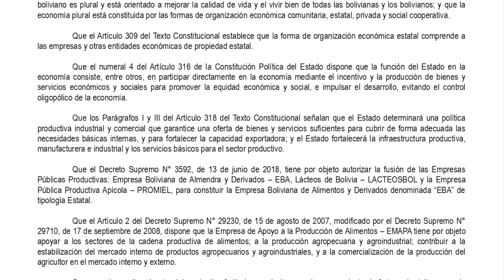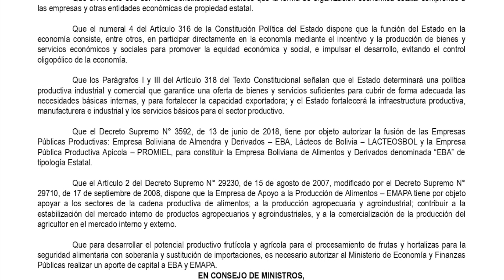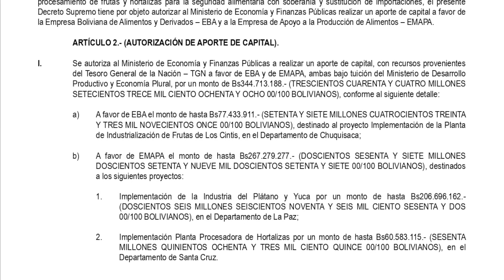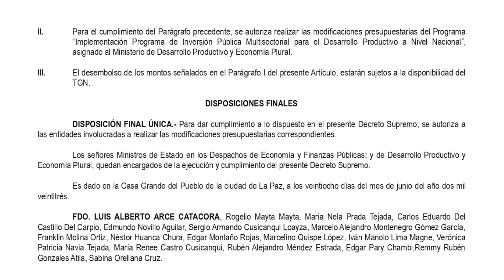DECRETO SUPREMO N° 4970 - Ministerio de Economía realizar aporte de capital a EBA y a EMAPA.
Con la finalidad de desarrollar el potencial productivo frutícola y agrícola para el procesamiento de frutas y hortalizas para la seguridad alimentaria con soberanía y sustitución de importaciones, el presente Decreto Supremo tiene por objeto autorizar al Ministerio de Economía y Finanzas Públicas realizar un aporte de capital a favor de la Empresa Boliviana de Alimentos y Derivados - EBA y a la Empresa de Apoyo a la Producción de Alimentos - EMAPA.

ARTÍCULO 2.- (AUTORIZACIÓN DE APORTE DE CAPITAL).

I. Se autoriza al Ministerio de Economía y Finanzas Públicas a realizar un aporte de capital, con recursos provenientes del Tesoro General de la Nación - TGN a favor de EBA y de EMAPA, ambas bajo tuición del Ministerio de Desarrollo Productivo y Economía Plural, por un monto de Bs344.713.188.- (TRESCIENTOS CUARENTA Y CUATRO MILLONES SETECIENTOS TRECE MIL CIENTO OCHENTA Y OCHO 00/100 BOLIVIANOS), conforme al siguiente detalle: